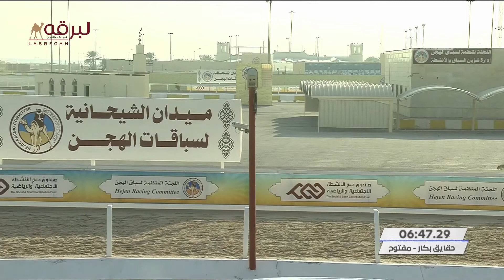ش20 سباق الحقايق (أشواط عامة) السباق المحلي السابع -مساء 6-1-2022